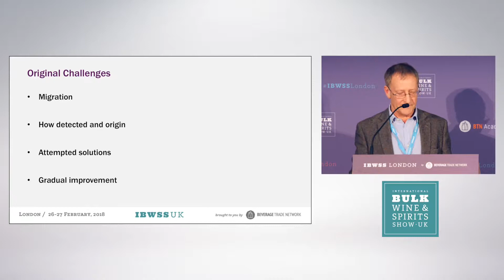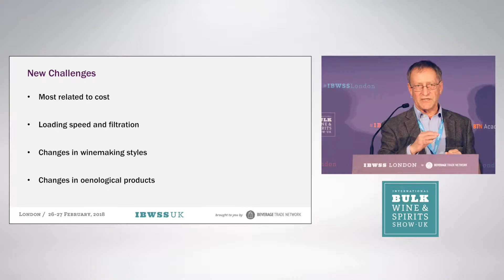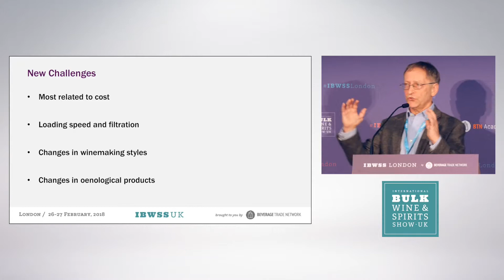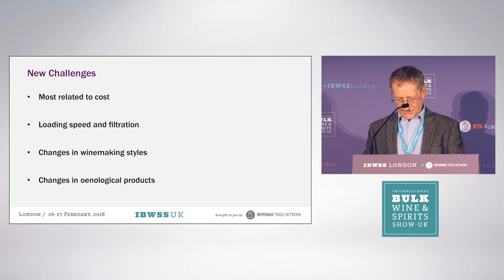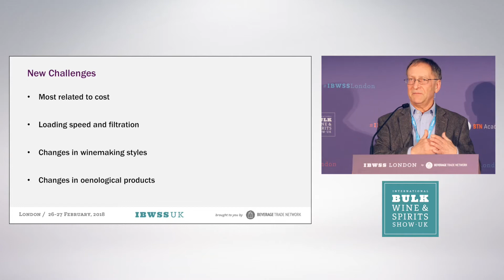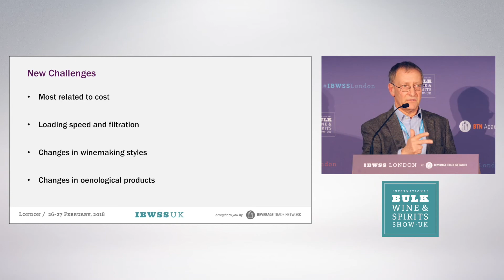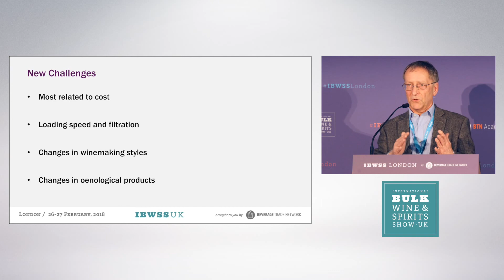Geoff Taylor on latest Challenges faced by the Bulk Wine Industry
In this session, Geoff gives you an overview of the latest problems faced by the Bulk Wine Industry. He analyses that most of the problems are related to cost.

IBWSS UK is one of the leading international wine and spirits events in London. The show will gather the leading suppliers of bulk wine, bulk spirits, private label, contract distilling, contract brewing, contract winemaking from all over the place in London.

Registration for the next IBWSS UK is now OPEN!